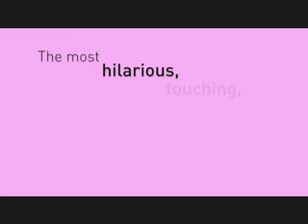The West Wittering Affair Trailer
"If Woody Allen or Neil LaBute would have made this film you wouldn't have batted an eye" -EyeforFilm.co.uk

Available in stores now.